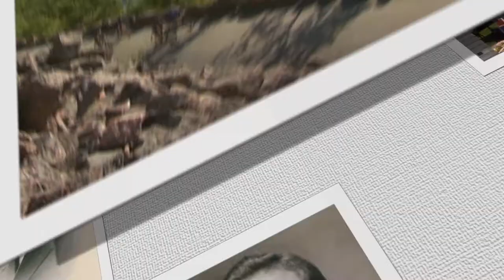Bicentennial Moments: Gov. James Longley